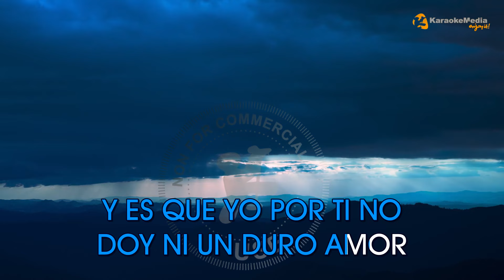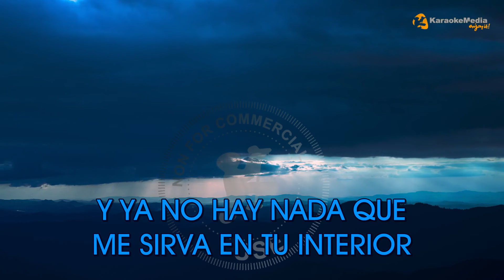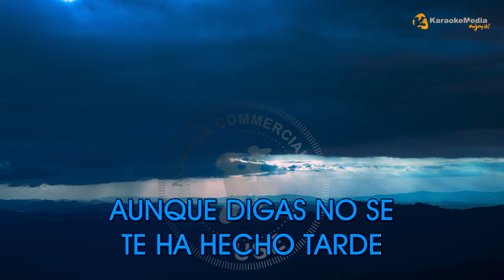Insoportable - Canto Del Loco LETRA (INSTRUMENTAL KARAOKE)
KARAOKE "Insoportable" de "Canto Del Loco" INSTRUMENTAL Y LETRA ✅ Karaoke POP

Letra / Lyrics
 Insoportable - Canto Del Loco

YA LO SE LO QUE ERES CORAZON
MIRATE Y VES QUE ERES LO PEOR
Y YA NO HAY NADA QUE ME SIRVA EN TU INTERIOR
Y ES QUE YO POR TI NO DOY NI UN DURO AMOR
AUNQUE DIGAS NO SE TE HA HECHO TARDE
SABES QUE ERES UN POQUITO INSOPORTABLE
MIRARAS SIEMPRE HACIA ATRAS ARREPENTIDA
SABES QUE YO HE DADO TODO Y TODO EN VALDE
EN VALDE
YA VERE SI VUELVO A VERTE O NO
TU PODRAS CREER QUE VOY DE DURO Y NO
EN VALDE
EN VALDE